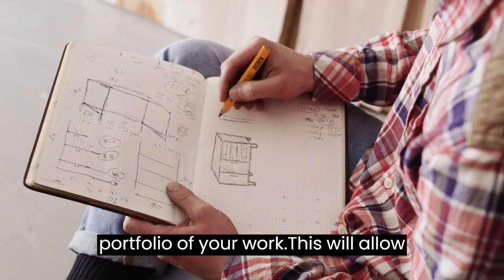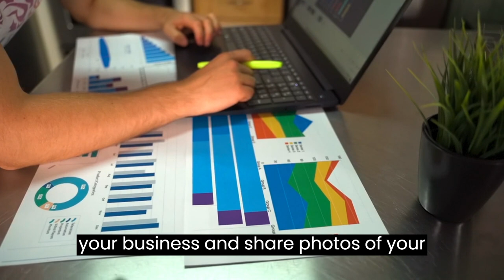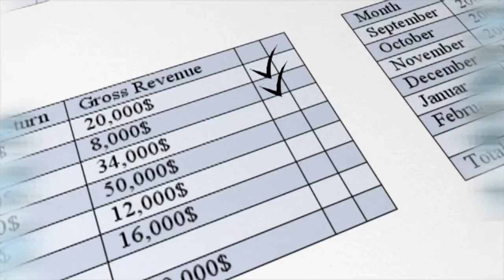How to Make Money Woodworking - According to Artificial Intelligence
This video is created entirely by artificial intelligence. Since a lot of people end up turning woodworking into a business or a side hustle, I asked Chat GPT to write a script on how to make money woodworking. Based on that script, I had a program pull free stock videos to generate the footage. The only thing I did was manually input the script to an AI voice generator.

What did it get wrong?

Circular Saw.
Jig Saw.
Random Orbital Sander.
Nail Gun.
1 ½ inch Forstner Bit.
French Cleat.
Birdhouse Portal Protector.
Bird House Pole.
Wood Glue.
Combo Sander.
DeWalt Drill.
Ryobi Drill.
Miter Saw.
Table Saw.
RZ Dust Mask.

Canon T6i.
Joby Gorillapod.
Wide Angle Lens.
Moment - High End Lens. http//amzn.to/2xOqiuV
Wireless Lav Mics.
Voice Over Mic.